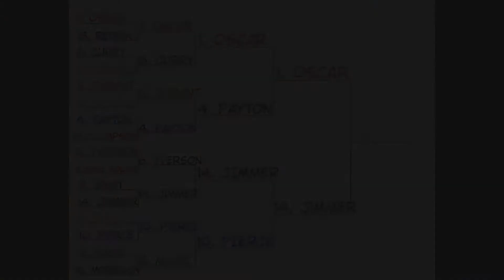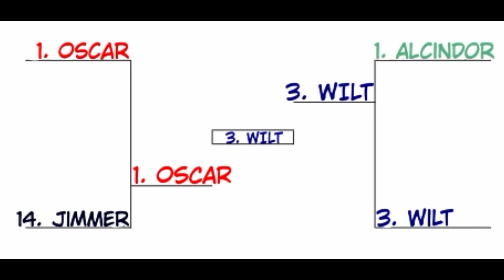College Hoops 2K8: College Legends 1V1! Final Four + Championship!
When we started this tourney, 32 college legends took the floor. How quickly they've been dwindled down to 4!
Oscar Robertson
Jimmer Fredette
Lew Alcindor
and Wilt Chamberlain
all step on the floor of the Alamodome in San Antonio, Texas to finally answer the elusive question.
Who is the best college player of all time?